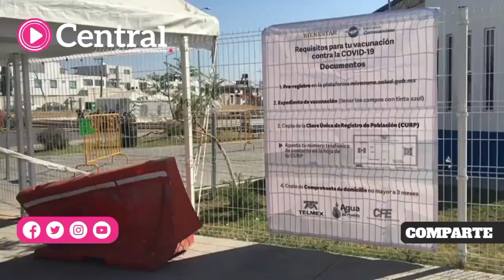Baja afluencia en el Deportivo Flor del Bosque de San Andrés Cholula para la vacuna de refuerzo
Se registra baja afluencia en el Deportivo Flor del Bosque de San Andrés Cholula para  la vacuna de refuerzo contra COVID19 a mayores de 18 años y rezagados.